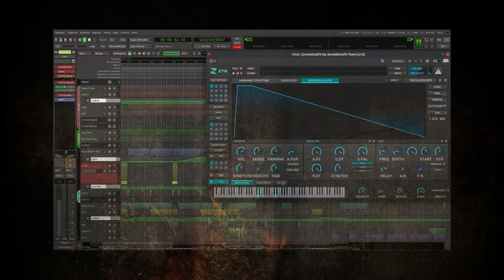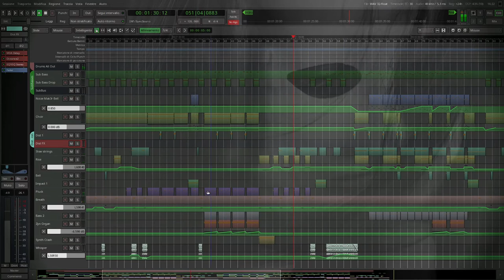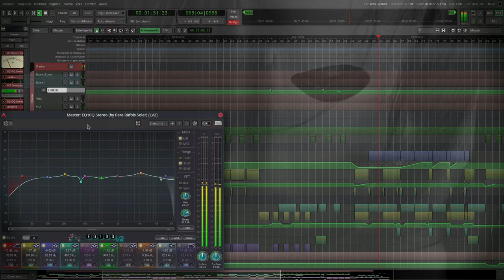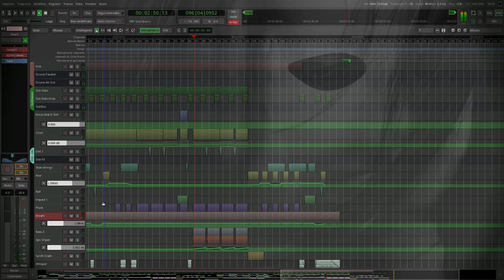[Ardour] Hell Whisper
Track made with Ardour and only open source software.

Thanks !